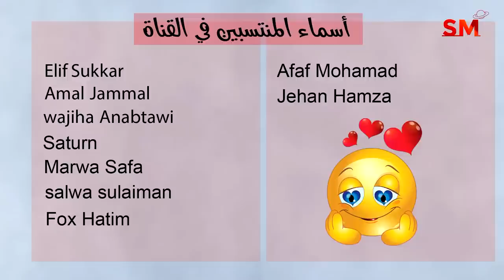إنتقال الشمس الى برج الأسد و تأثيرها على الأبراج يوم 23 تموز يوليو 2023 سعيد مناع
شرح مهم للإنتقال . 0:42
الزوايا الفلكية . 5:38
التوقعات للأبراج و الطوالع . 11:19

3.7.2023 في الجدي 11:38 ظهراً الاستقبال  ( القمر بدر )
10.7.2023 في الحمل 1:47 فجراً التربيع الأخير
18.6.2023 في السرطان 6:31 مساءً الاجتماع  ( ولادة الهلال )
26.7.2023 في العقرب 10:06 مساءً التربيع الأول

- خلال الايام التالية يبدأ خلو المسار في يوم وينتهي في اليوم التالي:

*27/7
*29/7

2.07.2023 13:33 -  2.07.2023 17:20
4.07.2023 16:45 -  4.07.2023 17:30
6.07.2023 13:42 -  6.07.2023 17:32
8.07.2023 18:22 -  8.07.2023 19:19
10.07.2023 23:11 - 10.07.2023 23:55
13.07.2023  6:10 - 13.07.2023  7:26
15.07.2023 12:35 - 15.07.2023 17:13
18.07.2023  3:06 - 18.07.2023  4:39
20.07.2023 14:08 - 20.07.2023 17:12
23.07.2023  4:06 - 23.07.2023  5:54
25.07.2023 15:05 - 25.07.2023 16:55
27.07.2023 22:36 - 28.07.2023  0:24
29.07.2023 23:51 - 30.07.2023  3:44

القوس                 1و2
الجدي                 3و4
الدلو                   5و6
الحوت                7و8
الحمل                9و10
الثور             11و12و13
الجوزاء         13و14و15
السرطان          16و17
الأسد            18و19و20
العذراء            21و22
الميزان         23و24و25
العقرب           26و27
القوس            28و29
الجدي            30و31

يوم 3و4و5

1و2و3و4و5و يوم ( 6 يصلح ولكنه ضعيف ولا أنصح فيه )

1و2و7و8و10و12و15و17و20 وبعدها لا يصلح نهائياً بسبب تراجع الزهرة